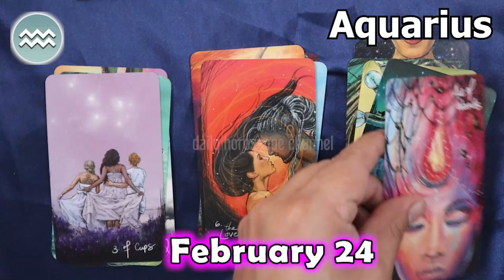❎ HOROSCOPE FOR TODAY ❎ AQUARIUS DAILY HOROSCOPE TODAY February 24 2023 ♒️ tarot horoscope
aquarius Horoscope Today  February 24, 2023
aquarius today horoscope
Aquarius Today Horoscope February 24, 2023
Daily horoscope Aquarius 24 February 2023
Horoscope Aquarius February 24, 2023